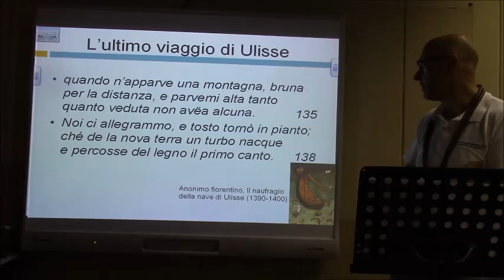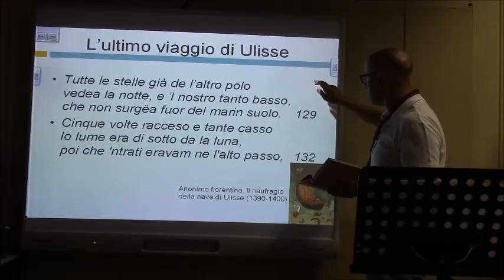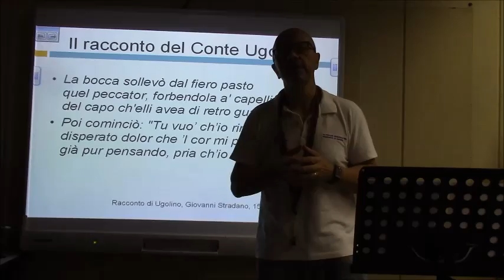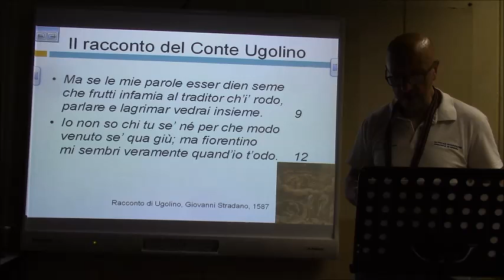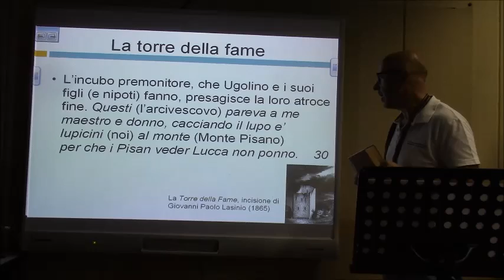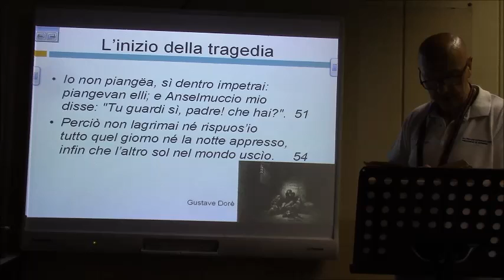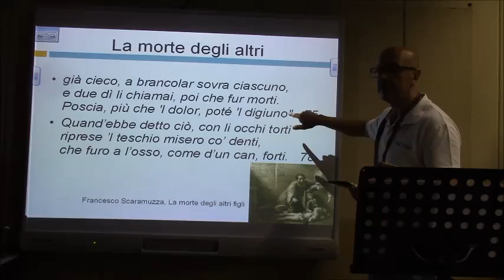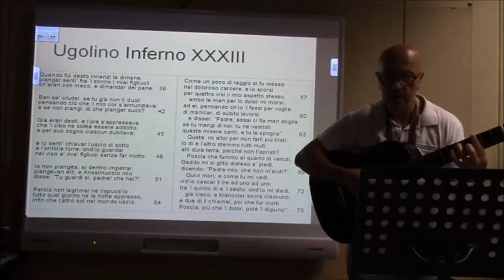Dante Inferno Conte Ugolino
canto XXVI, 130 142 e canto XXXIII, 1 78 - videolezione scolastica di Luigi Gaudio. File audio su . Altro materiale didattico su Altre videolezioni su Newletter con aggiornamenti all'indirizzo